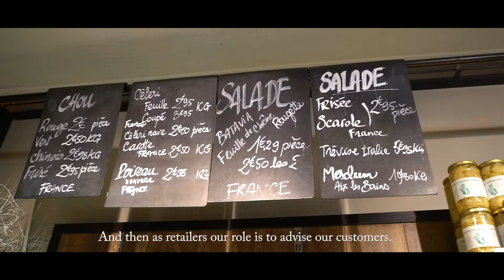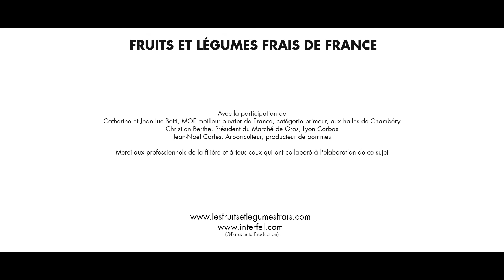Trades in the sector: retailer, wholesaler and producer of fresh fruit and vegetables from France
Each product has a taste, a flavor, a color, a soil, a know-how ...